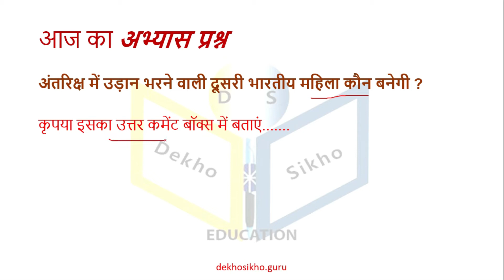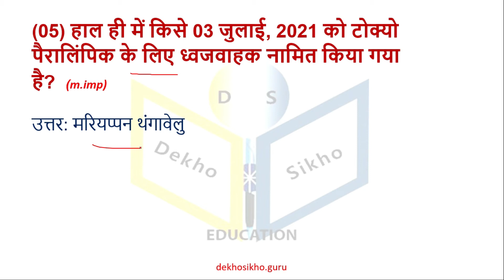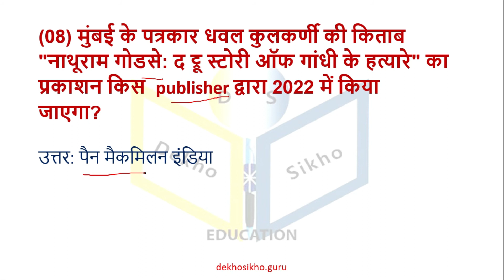5 July 2021 Daily Current Affairs| Today Current Affairs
Topic: Daily Current Affairs|Current Affairs Today| Current Affairs July |2021
Daily Current Affairs| Today Current Affairs
July Current Affairs| Current Affairs 2021| 05 JULY Current Affairs

Introduction and End Video Credit: Intro Maker - music intro video editor
 Get Daily updates of the latest current affairs best for exams| Daily Current Affairs Today| Today Current Affairs|